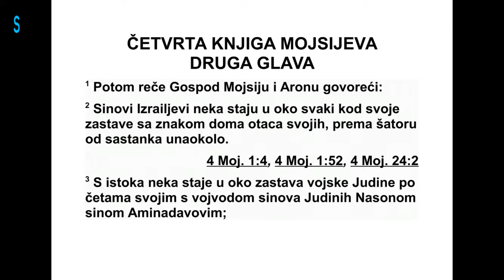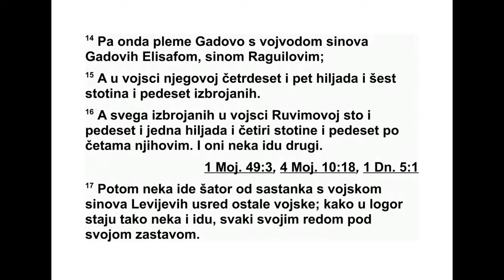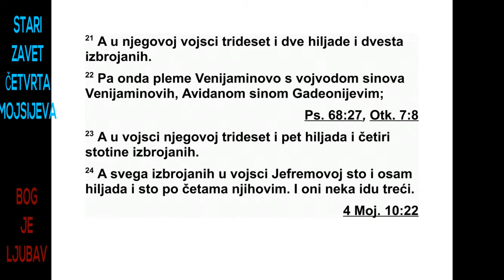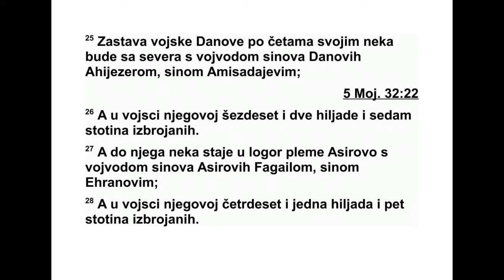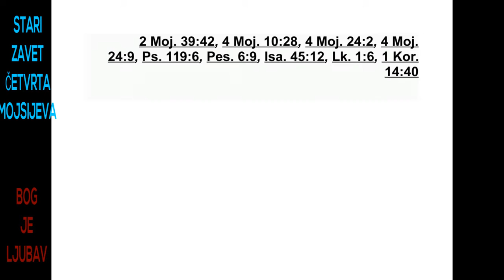ČETVRTA GLAVA MOJSIJEVA DRUGA GLAVA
2 Господ је рекао Мојсију и Арону: 2 „Нека
се Израелови синови улогоре сваки у својој
групи, под знаковима домова својих очева.
Не ка се улогоре око шатора од састанка,
окре нути према њему.
3 Са истока, према изласку сунца, нека
буде улогорена група од три племена Јуди -
ног логора по својим четама. Поглавар Јуди -
них синова је Насон, Аминадавов син. 4 У
ње говој војсци има седамдесет четири хи -
ља де и шесто пописаних. 5 До њега нека бу -
де улогорено Исахарово племе. Поглавар
Иса харових синова је Натанаило, Согаров
син. 6 У његовој војсци има педесет четири
хиљаде и четристо пописаних. 7 Затим Зав -
улоново племе; поглавар Завулонових синова
је Елијав, Хелонов син. 8 У његовој војсци
има педесет седам хиљада и четристо пописаних.

9 Свих пописаних у Јудином логору има сто
осамдесет шест хиљада и четристо, по њи -
ховим четама. Они нека крену први.
10 С југа нека буде група од три племена
Рувимовог логора по својим четама. По гла -
вар Рувимових синова је Елисур, Седијуров
син. 11 У његовој војсци има четрдесет шест
хиљада и петсто пописаних. 12 До њега не -
ка буде улогорено Симеоново племе. Погла -
вар Симеонових синова је Саламило, Сури са -
дајев син. 13 У његовој војсци има педесет
девет хиљада и триста пописаних. 14 Затим
Гадово племе; поглавар Гадових синова је
Ели саф, Рагуилов син. 15 У његовој војсци
има четрдесет пет хиљада шесто педесет
по пи саних.
16 Свих пописаних у Рувимовом логору
има сто педесет једна хиљада четристо пе -
де сет, по њиховим четама. Они нека крену
други.
17 Када шатор од састанка треба да крене,
логор Левита нека буде усред других логора.
Како су улогорени, тако нека и крену, сваки
на свом месту и по својим троплеменским
гру пама.
18 Са запада нека буде група од три племена
Јефремовог логора по својим четама.
По главар Јефремових синова је Елисама,
4. МОЈСИЈЕВА 1,34 - 2,18 104
Амијудов син. 19 У његовој војсци има четрдесет
хиљада и петсто пописаних. 20 До ње -
га нека буде Манасијино племе. Поглавар
Ма насијиних синова је Гамалило, Фадасуров
син. 21 У његовој војсци има тридесет две
хи љаде и двеста пописаних. 22 Затим Ве ни -
јаминово племе; поглавар Венијамино вих
си нова је Авидан, Гидеонијев син. 23 У ње -
говој војсци има тридесет пет хиљада и четристо
пописаних.
24 Свих пописаних у Јефремовом логору
има сто осам хиљада и сто, по њиховим че -
тама. Они нека крену трећи.
25 Са севера нека буде група од три племена
Дановог логора по својим четама. По -
главар Данових синова је Ахијезер, Ами са -
дајев син. 26 У његовој војсци има шездесет
две хиљаде и седамсто пописаних. 27 До
њега нека буде улогорено Асирово племе.
По главар Асирових синова је Фагаи ло, Ех -
ранов син. 28 У његовој војсци има четрдесет
једна хиљада и петсто пописаних. 29
Затим Нефталимово племе; поглавар Нефта -
лимових синова је Ахиреј, Енанов син. 30 У
његовој војсци има педесет три хиљаде и
че тристо пописаних.
31 Свих пописаних у Дановом логору има
сто педесет седам хиљада и шесто. Они нека
крену последњи - сви по својим групама од
три племена.”
32 То су Израелови синови који су били
по писани по домовима својих очева. Свих
по писаних у логорима, по њиховим четама,
било је шесто три хиљаде петсто педесет.
33 Али Левијево племе није било убројано
међу Израелове синове, као што је Господ и
заповедио Мојсију. 34 Израелови синови су
учинили све онако како је Господ заповедио
Мојсију. Тако су логоровали по групама од
три племена и тако су кретали, сваки у својој
породици и према домовима својих очева.